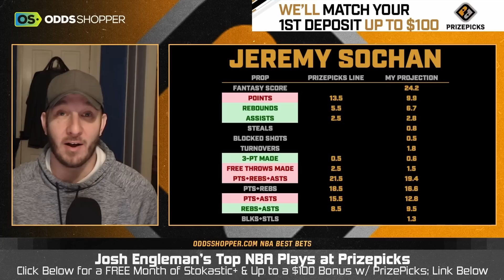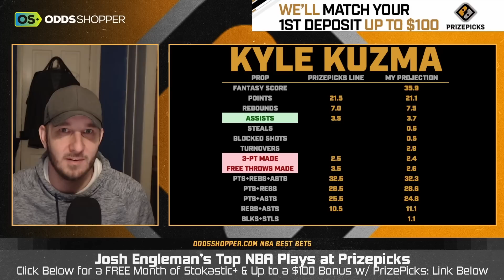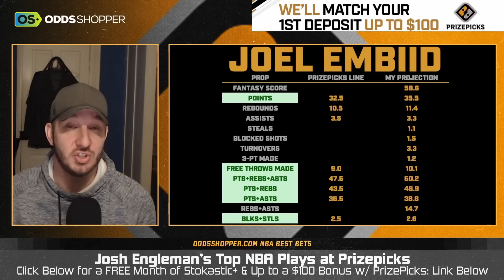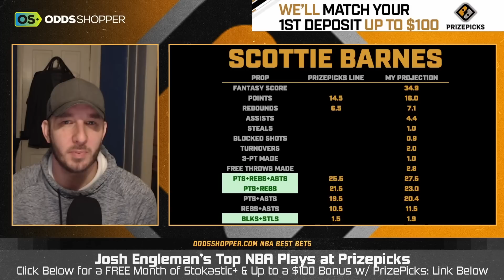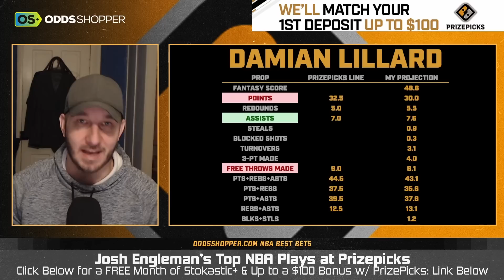[17-6 RUN!] NBA PrizePicks Today (Friday 3/10/23) | NBA Player Props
The best NBA PrizePicks today and Josh Engleman's favorite NBA player props today (Friday 3/10/23) for Prize Picks Parlays. Be sure to hit us up on Discord to tell us your favorite bets.

🆓 Win a FREE month of Stokastic Platinum+ with the Stokastic Hall Of Fame Promo

📲 Click here to sign up for our Stokastic MVP program & a chance to win a FREE Year of Stokastic+ Platinum

📩 Get access to exclusive Stokastic promos, giveaways, and featured content for FREE by joining our daily newsletter